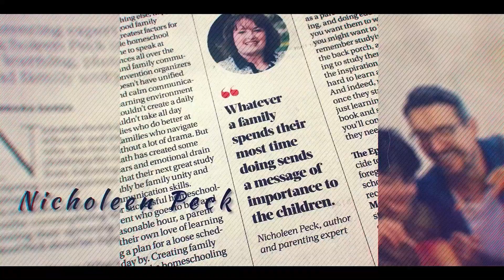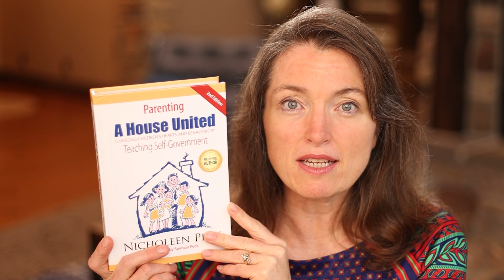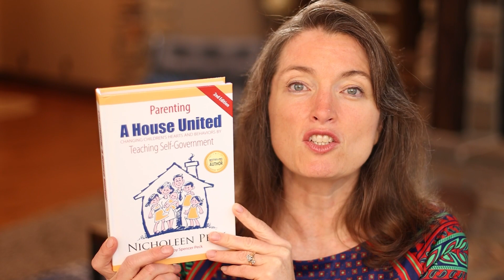Handling Verbal Abuse From Children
Nowadays, children are becoming more and more aggressive towards their parents if they don't get their way. In this video, I'll share essential parenting tips for handling verbal abuse from children and what you can do to effectively fix this behavior!

Nicholeen Peck
Teaching Self-Government

00:00 Intro & Summary
00:45 Rising Trends In Parent-Child Relationships
02:09 How Entitlement Encourages Verbal Abuse From Children
03:04 Negative Effects Of Coddling Children
04:20 How Children Are Becoming More Disrespectful & Close-Minded
06:16 How Children Are Being Trained To Be Emotional & Combative
07:33 How To Avoid Power Struggles With Your Child
08:51 Helpful Resources For Parents
11:01 4 Basic Self-Government Skills To Teach Children
12:28 Importance Of Calmness For Parents & Children
13:36 Benefits Of Learning How To Drop A Subject
14:43 Benefits Of Learning How To Disagree Appropriately
15:35 Learn More About Calm Parenting

Testimonials
“Her loving parenting techniques work with ALL children.”

Michelle

Julianne

Michelle Baker

Sandra